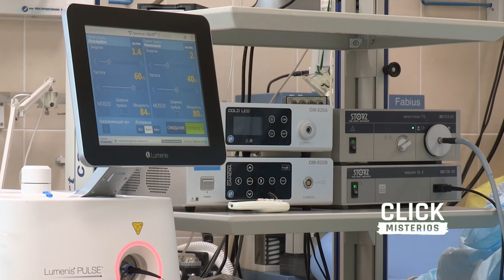La TRISTE historia de CONNIE CULP | Primer CASO de TRASPLANTE de cara en EE.UU | ClickMisterios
Su esposo le dispara en el rostro y se convierte en la primera persona en EE.UU. en someterse a un trasplante de cara.

Estoy muy feliz de compartir videos/documentales policíacos resueltos y sin resolver también uno que otro de misterio. La importancia de este canal es hacerlos pasar un rato ameno. No soy una experta en la rama policiaca, pero soy sí soy una persona que ama la investigación y hacer relatos de casos misteriosos con el fin de entretener.

NOTA: La música utilizada en el video pertenece a la librería de YouTube y las imágenes al igual que videos son libres de derechos de autor.

No olviden dejar su opinión en los comentarios y si quieres que muestre un caso en específico déjame saber.

Si conoces algún caso ocurrido en tu país que desees que muestre, déjamelo saber en los comentarios.